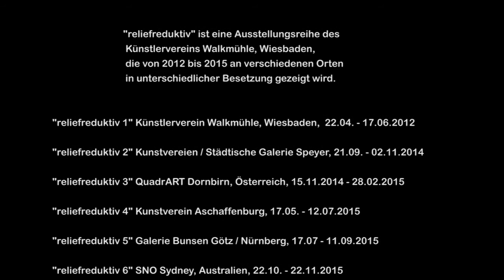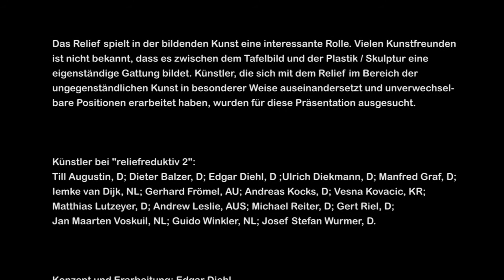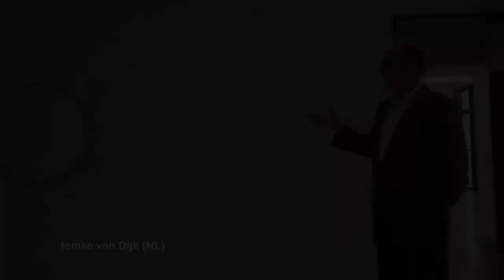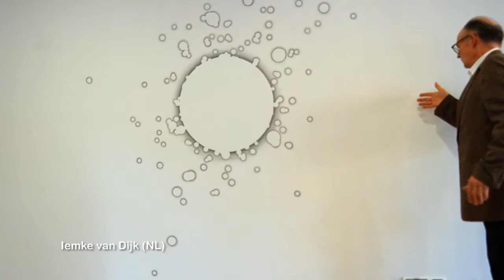reliefreduktiv 2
art, kunst, konkrete kunst, reduktive kunst, kunstverein speyer,
relief,contemporary art, animation, reliefreduktiv, art international,
Balzer, diehl, riel, diekmann,kocks, leslie, kovacic, voskuil, frömel, wurmer